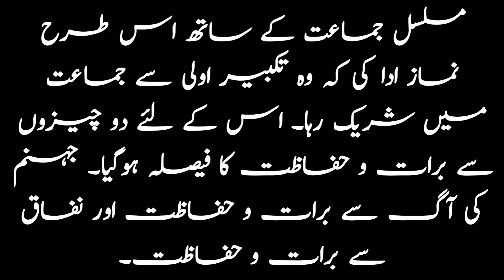Jahannam Say Hifazat || Hazrat Muhammad (S.A.W) ka Farman || Bayan || Quran Ki Azmat